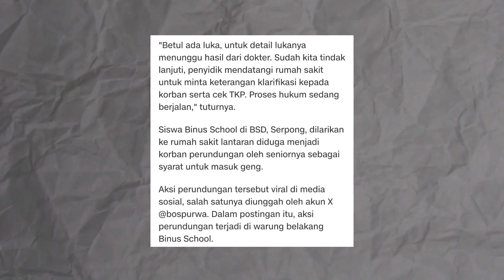Anak Artis Melakukan Bully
oke guys jadi !!
balik lagi di channel sage roaster dan di video kali ini aku akan membawakan tentang anak artis melakukan bully. langsung aja tuh kalian simak sampai habis penjelasanya

terima kasih semuanya kalau ada hal yang ingin kalian sampaikan bisa langsung aja tuh kalian komen di kolom komentar dibawah.

sampai berjumpa lagi di next video selanjutnya